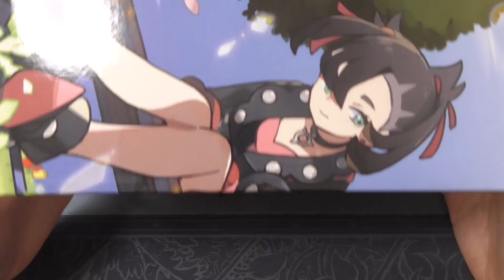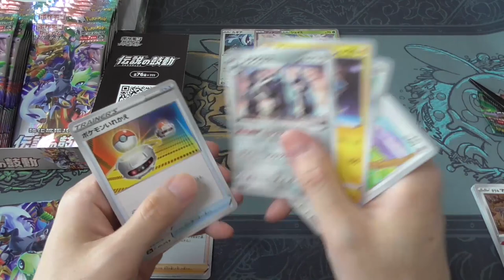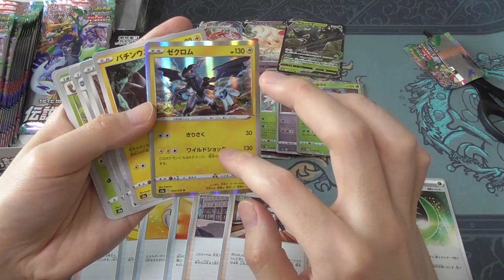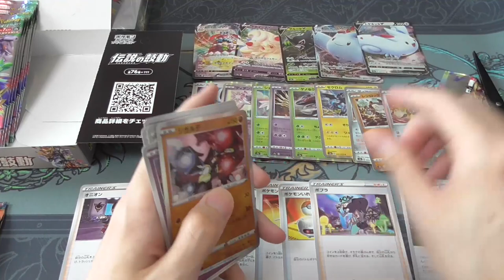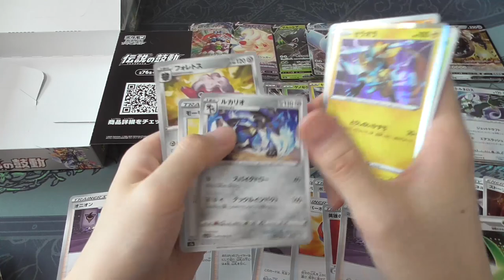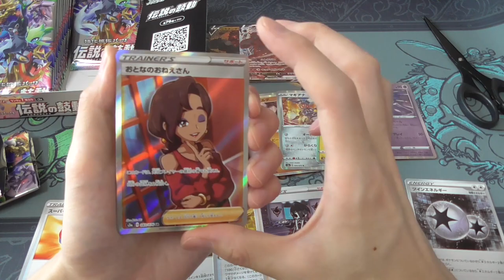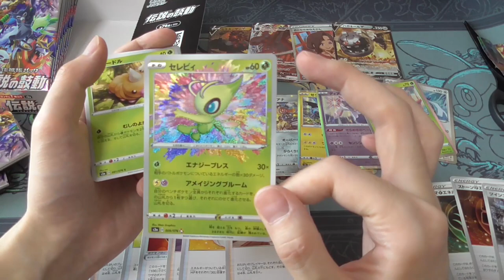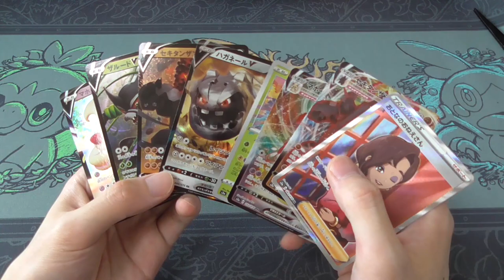"マリィ堪能セット"でテンション爆上げの独身男性がキツすぎるwww【ポケカ/伝説の鼓動】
…は、僕でしたね…。